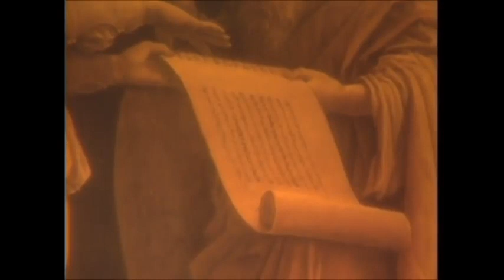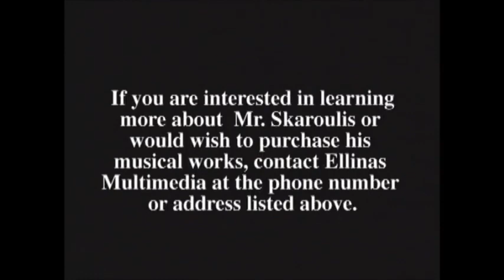The Lives of the Saints: St Basil the Great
This is a wonderful video and series. Learn about St. Basil the Great, in this documentary series, The Saints, produced by Ellinas Multimedia. He was one of the Three Hierarchs of the Orthodox Church.

Basil of Caesarea, also called Saint Basil the Great (Greek: Ἅγιος Βασίλειος ὁ Μέγας, Ágios Basíleios o Mégas; Coptic: Ⲡⲓⲁⲅⲓⲟⲥ Ⲃⲁⲥⲓⲗⲓⲟⲥ; 330– January 1 or 2, 379), was the bishop of Caesarea Mazaca in Cappadocia, Asia Minor (modern-day Turkey). He was an influential theologian who supported the Nicene Creed and opposed the heresies of the early Christian church, fighting against both Arianism and the followers of Apollinaris of Laodicea. His ability to balance his theological convictions with his political connections made Basil a powerful advocate for the Nicene position.

In addition to his work as a theologian, Basil was known for his care of the poor and underprivileged. Basil established guidelines for monastic life which focus on community life, liturgical prayer, and manual labor. Together with Pachomius, he is remembered as a father of communal monasticism in Eastern Christianity. He is considered a saint by the traditions of both Eastern and Western Christianity.

Basil, Gregory of Nazianzus, and Gregory of Nyssa are collectively referred to as the Cappadocian Fathers. The Eastern Orthodox Church and Eastern Catholic Churches have given him, together with Gregory of Nazianzus and John Chrysostom, the title of Great Hierarch. He is recognized as a Doctor of the Church in the Roman Catholic Church. He is sometimes referred to by the epithet Ouranophantor (Greek: Οὐρανοφάντωρ), "revealer of heavenly mysteries".

Ellinas Multimedia has transferred the entire Saints Video series onto DVD! Each DVD has 90 to 120 minutes of Orthodox priests and iconographers discussing the lives of these incredible Saints. The perfect way for you or a relative to learn about your favorite Saints!

Please also follow us on:
As well as our Facebook community group Love Letters to Greece
Here you can see Porphyra’s amazing rendition of St Basil’s Hymn